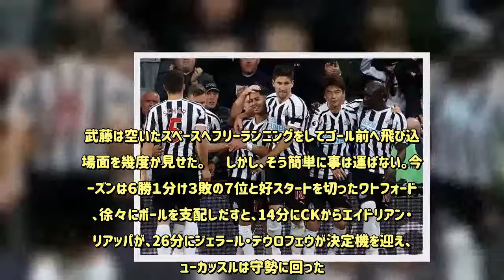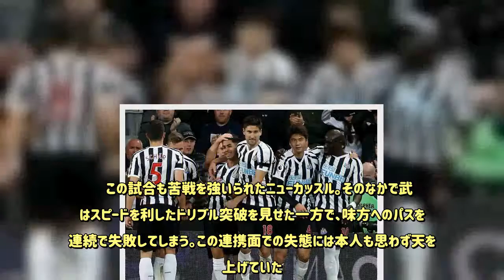ニューカッスル、公式戦12戦目にしてようやく今季初勝利！ しかし、武藤嘉紀は前半終了間際に負傷交代…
現地時間11月３日に行なわれたプレミアリーグ第11節で、ニューカッスル・ユナイテッドは、本拠地にワトフォードを迎えた。  　今シーズンいまだ公式戦11戦未勝利で降格圏の19位に沈み、指揮官のラファエル・ベニテスの解任報道がしきりに伝えられるなど、完全に泥沼にはまっているニューカッスルは先発メンバーを一部変更してこの一戦に臨んだ。  　今シーズン６得点しか挙げられていない拙攻を改善すべく、ベニテスは、４-４-１-１の最前線に怪我から戦線に復帰していた大型CFサロモン・ロンドンを配置。そしてシャドーポジションに４試合連続で武藤嘉紀を先発で起用した。  　今シーズン初勝利へ何としても得点が欲しいニューカッスルは、立ち上がりから最前線のロンドンにボールを供給し、タメを作りながら敵陣へ侵入するシンプルな形で攻め入る。武藤は空いたスペースへフリーランニングをしてゴール前へ飛び込む場面を幾度か見せた。  　しかし、そう簡単に事は運ばない。今シーズンは６勝１分け３敗の７位と好スタートを切ったワトフォードが、徐々にボールを支配しだすと、14分にCKからエイドリアン・マリアッパが、26分にジェラール・デウロフェウが決定機を迎え、ニューカッスルは守勢に回った。  　この試合も苦戦を強いられたニューカッスル。そのなかで武藤はスピードを利したドリブル突破を見せた一方で、味方へのパスを二連続で失敗してしまう。この連携面での失態には本人も思わず天を見上げていた。 　すると、思わぬ事態が起きる。アディショナルタイム１分を過ぎ、前半が終わろうとした時、武藤が負傷のため、アジョセ・ペレスとの交代を余儀なくされたのだ。  　負傷交代で武藤を失ったニューカッスルは後半開始と同時にスイス代表CBのファビアン・シェアを投入していたが、51分に再びにアクシデントに見舞われる。チームの核であるボランチのジョンジョ・シェルビーが膝を痛めて、キ・ソンヨンとの交代を強いられたのだ。  　二人の負傷者を出し、早々に交代枠を失ってしまったニューカッスルだったが、今シーズンの初勝利を信じるホームサポーターからの大声援を受けたこともあり、攻勢を強め続け、そして見事に先制に成功する。  　65分、敵バイタルエリア左からのFKでキッカーのキ・ソンヨンがゴール前にシュート性のボールを蹴り込むと、これをアジョセが頭で合わせてねじ込んだ。  　勢いそのままに先手を取ったニューカッスルは、そこからリトリートをして守勢に回る。それによって追いすがるワトフォードに攻め込まれたが、守備に戻ったケネディの身体を張ったプレーなどで難を逃れ続けた。  　その後も攻めるワトフォード、守るニューカッスルという構図で進んだ試合は、結局、後者が虎の子の１点を守り切る形でタイムアップ。試合終了の瞬間、今シーズンの初勝利を飾ったニューカッスルへはスタンドからも大きな拍手と歓声が送られた。  　ようやく白星を飾ったニューカッスルは、17位に浮上して降格圏を脱出。いまだ18位カーディフとの差は１ポイントだけに予断は許されないが、ひとつ肩の荷が下りたのは間違いなさそうだ。